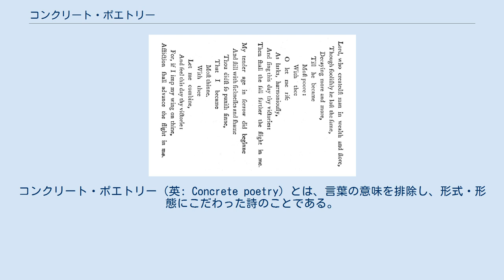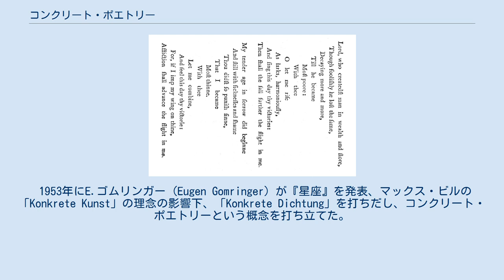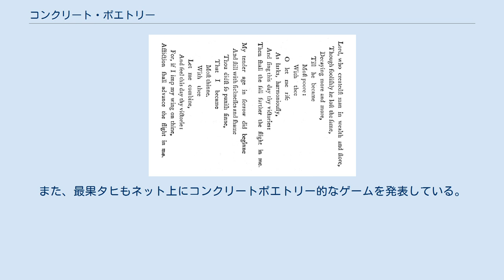コンクリート・ポエトリー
コンクリート・ポエトリー（英: Concrete poetry）とは、言葉の意味を排除し、形式・形態にこだわった詩のことである。
より厳密には、在来する制度と結びついた記号の意味の解放を目的とした詩を意味している。
ここでは特に日本のコンクリート・ポエトリー運動について述べる。
 ジョージ・ハーバートによる"春の翼" (1633), ページいっぱいに広がる天使の翼を表現している 世界的にはコンクリート・ポエトリーの歴史は古く、17世紀にはジョージ・ハーバートによる「春の翼」という作品が発表されている。
その後、ステファヌ・マラルメの「賽の一擲」やギヨーム・アポリネールの「カリグラム」、E・E・カミングス、エズラ・パウンドらがコンクリート・ポエトリーの基礎を作っていった。
 1953年にE.ゴムリンガー (Eugen Gomringer) が『星座』を発表、マックス・ビルの「Konkrete Kunst」の理念の影響下、「Konkrete Dichtung」を打ちだし、コンクリート・ポエトリーという概念を打ち立てた。
 時を待たずして1956年には北園克衛と新国誠一が具体詩宣言を出した。
これが戦後日本におけるコンクリート・ポエトリー運動の始まりである。
北園克衛は写真と詩とを区別しないパースペクティブを打ち立て、自身も写真集を出している。
新国誠一は漢字を基礎とした「川または州」「反戦」のような作品を制作し、空間主義宣言を提唱し、詩の朗読を重要視していた。
 他の著名な日本のコンクリート・ポエトリーの詩人とされている人物には、向井周太郎や藤富保男がいる。
世界的にはブラジルのレノラ・デ・バロスなどがいる。
 また、東日本大地震以降発表されているni_kaのAR詩、モニタ詩は、北園克衛や新国誠一の影響下で制作されている。
また、最果タヒもネット上にコンクリートポエトリー的なゲームを発表している。
 ^ 慶應義塾大学文学部設置総合教育科目公式ブログ この講義中に本人による言及がある。